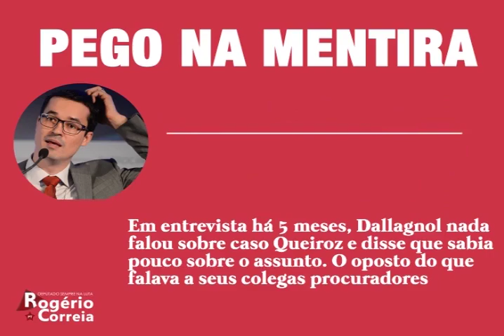Dallagnol pego na mentira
Em entrevista à rádio CBN em fevereiro deste ano, Deltan Dallagnol nada respondeu sobre o caso Queiroz e disse que sabia pouco sobre o assunto. O oposto do que costumava dizer para seus colegas procuradores, como revelou o site The Intercept neste domingo. Confira e comprove.